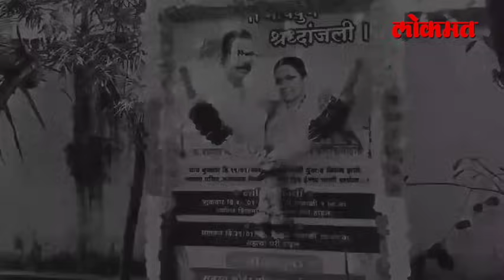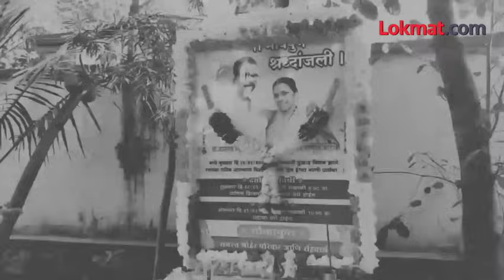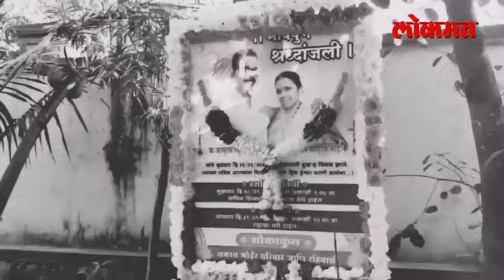Ambernath Accident : गंधकाच्या पेटत्या ट्रकने रिक्षाला धडक दिली, आधुनिक सावित्रीने पतीसह जीव दिला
अंबरनाथमधली आधनिक सावित्री... तिने जे केलंय.. त्यानंतर तिच्या पती प्रेमाची कहाणी सोशल मीडियावर अनेकांच्या डोळ्यांतून पाणी आणतेय... कारण गंधकाच्या पेटत्या ट्रकने रिक्षेला धडक दिली... आणि बिलगलेल्या अवस्थेत या नवरा बायकोचे मृतदेह सापडले.. नेमका हा घटनाक्रमत काय होता... काय घडलं त्या काही मिनिटांत या व्हिडीओतून जाणून घेऊ... (Guruprasad VO)